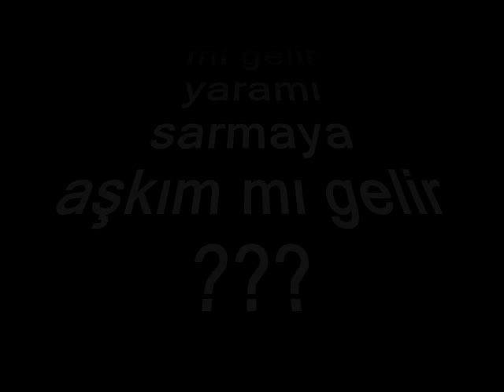Ferdici Gamze - KOŞTURDU PEŞİNDEN. 2014